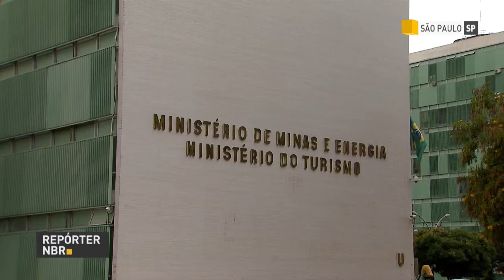BOLETIM REPÓRTER NBR 16h - 30 de maio de 2018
REPÓRTER NBR 16h – 30.05.18: Em coletiva após reunião do Comitê de Crise, composto por integrantes de órgãos do governo para tratar da normalização do abastecimento em todos os estados do Brasil, o ministro extraordinário da Segurança Pública, Raul Jungmann, falou sobre os episódios de violência  sofridos pelos caminhoneiros que querem voltar a trabalhar.